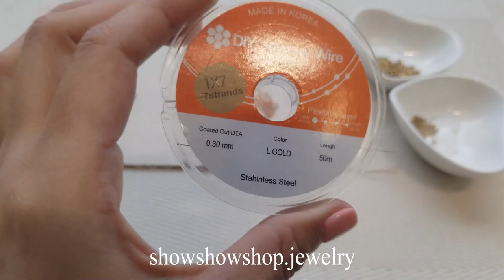｜Oil painting color as the theme. Designing a necklace can be fun and creative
When finished, you will have a necklace of oil painting colors full of art and personality📿📿

1. ** Color selection ** : Choose your favorite oil painting color. The color will give the necklace a strong personality and artistic sense.
2. ** Material selection ** : Consider using a variety of materials to make necklaces, such as colored glass beads, colored gems, etc. These materials can take on the color and texture of an oil painting.
3. ** Design elements ** : Incorporate oil painting elements, textures and color gradients into the necklace design.
4. ** Necklace style ** : The style of necklace can be long chain or short chain. Simple necklaces are recommended.